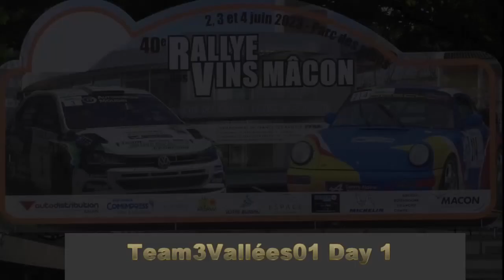Rallye des Vins Macon 2023 show & mistakes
Les pilotes de pointe à l'attaque et les malchanceux du samedi, de superbes passages et de nombreuses bêtises. Victoire de Jérémi Ancian et Michel Di Lullo sur VW Polo R5.